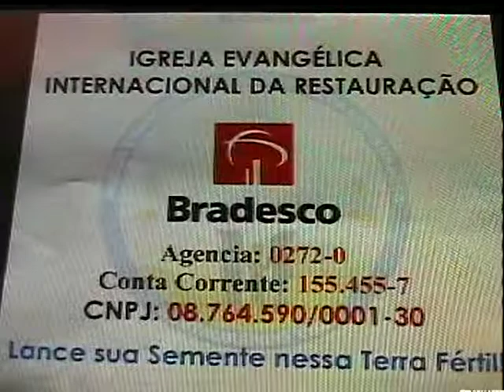PROGRAMA RESTAURANDO VIDAS APROVADOS OU REPROVADOS 01102016 TV CINEC